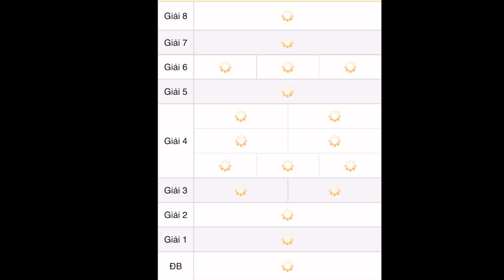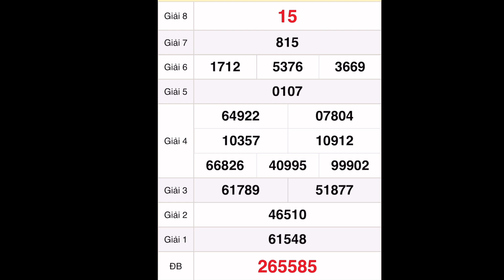quay thử xổ số miền nam hôm nay 11 tháng 10, 2022 || Quay thử xổ số Vũng Tàu - XSVT - XSMN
*MIỀN BẮC
Thứ 2: Xổ số kiến thiết Hà Nội ( xshn )
Thứ 3: Xổ số kiến thiết Quảng Ninh ( xsqn)
Thứ 4: Xổ số kiến thiết Bắc Ninh (xsbn)
Thứ 5: Xổ số kiến thiết Hà Nội ( xshn )
Thứ 6: Xổ số kiến thiết Hải Phòng ( xshp)
Thứ 7: Xổ số kiến thiết Nam Định (xsnd)
Chủ Nhật: Xổ số kiến thiết Thái Bình ( xstb)
*MIỀN NAM
Thứ 2: TP. HCM (xshcm), Đồng Tháp (xsdt), Cà Mau (xscm)
Thứ 3: Bến Tre (xsbt), Vũng Tàu (xsvt), Bạc Liêu (xsbl)
Thứ 4: Đồng Nai (xsdn), Cần Thơ (xsct), Sóc Trăng (xsst)
Thứ 5: Tây Ninh (xstn), An Giang (xsag), Bình Thuận (xsbth)
Thứ 6: Vĩnh Long (xsvl), Bình Dương (xsbd), Trà Vinh (xstv)
*MIỀN TRUNG
Thứ 2: Thừa T. Huế (XSTTH), Phú Yên (XSPY)
Thứ 3: Đắk Lắk (XSDLK), Quảng Nam (XSQNM)
Thứ 4: Đà Nẵng (XSDNG), Khánh Hòa (XSKH)
Thứ 5: Bình Định (XSBDI), Quảng Trị (XSQT), Quảng Bình (XSQB)
Thứ 6: Gia Lai (XSGL), Ninh Thuận (XSNT)
Thứ 7: Đà Nẵng (XSDNG), Quảng Ngãi (XSQNG), Đắk Nông (XSDNO)
Chủ Nhật: Khánh Hòa (XSKH), Kon Tum (XSKT)